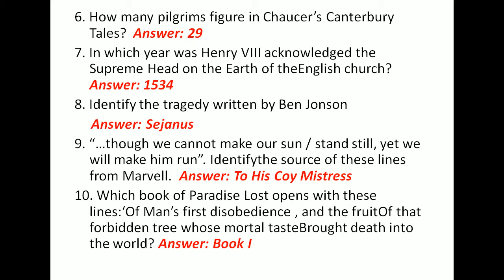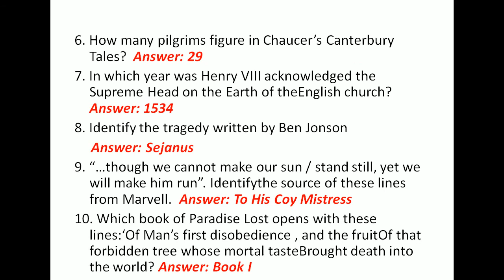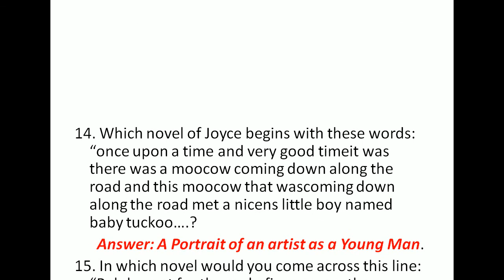Daily Capsule 14# Literature in general